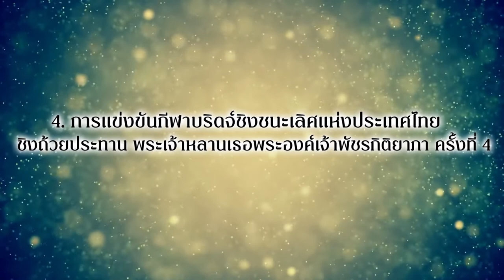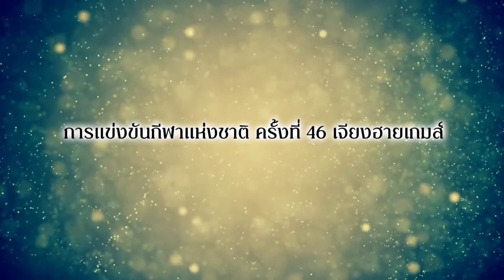ผลงานชมรมกีฬาบริดจ์จังหวัดกำแพงเพชร [[KPP Bridge Club]]